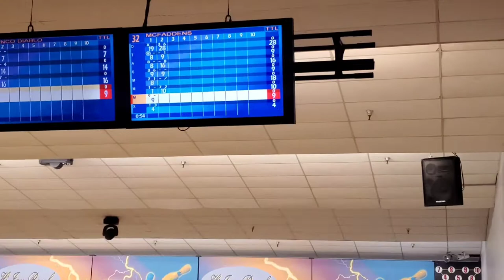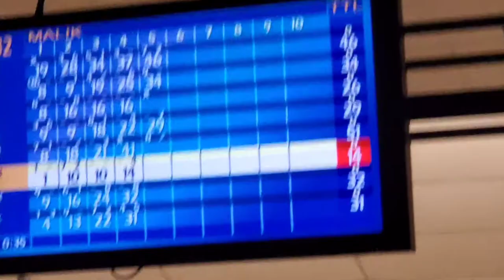Boxing Day Bowling Vlog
Out bowling with relatives the day after Christmas.